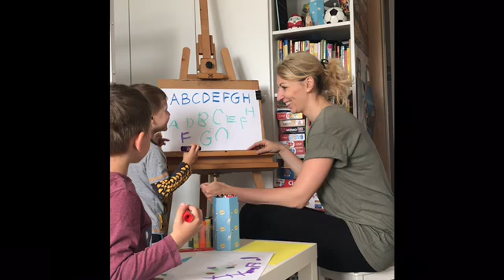Jeden dzień z życia Magdaleny Mazurek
Jak wygląda dzień Magdaleny Mazurek, kapitan Banku Pocztowego Pałacu Bydgoszcz, w dobie epidemii koronawirusa? Włącz dźwięk i obejrzyj wideo!